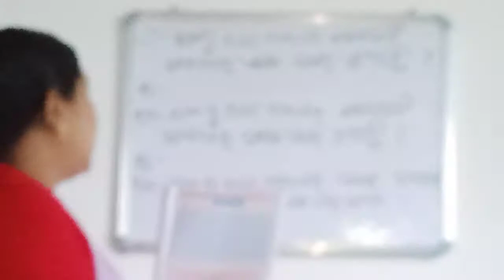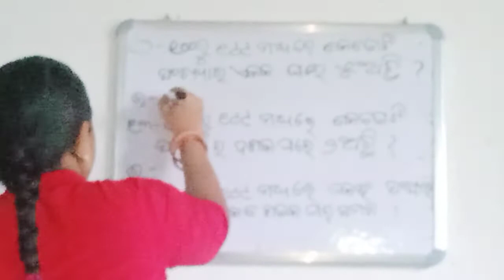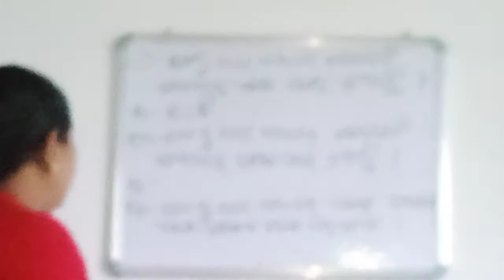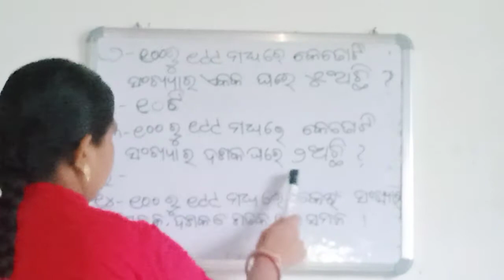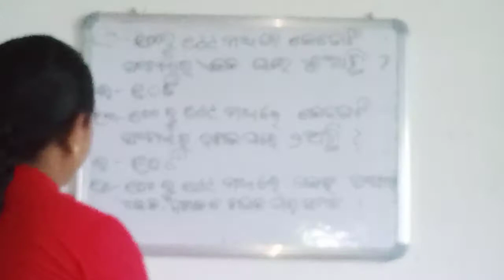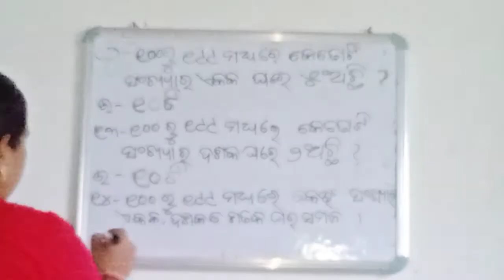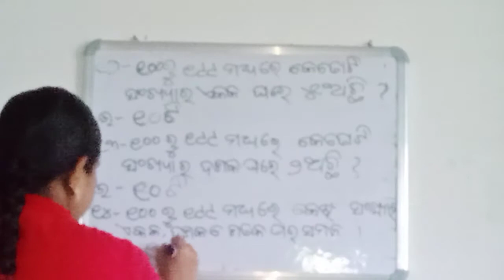SSVM RENGALI CLASS-2MATH